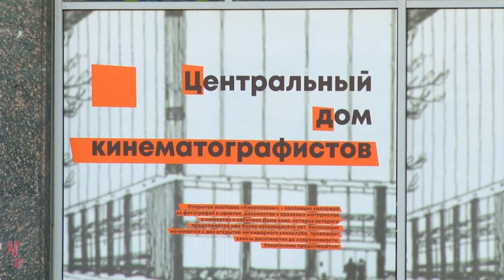Заслуженное внимание к советскому кино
Лариса Лужина отметила юбилей. На творческой встрече с ней в Центральном доме кинематографистов не было свободных мест. Недавно заслуженная артистка РСФСР приняла предложение возглавить зрительское жюри одинцовского фестиваля «День Победы». Почему он вызвал интерес звезды советского кино – узнал Тимур Гайсин.